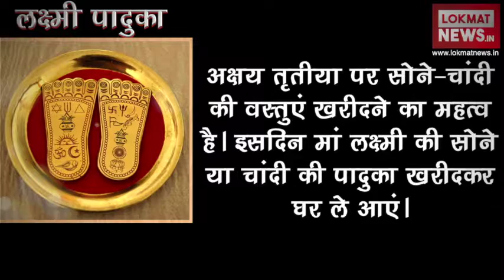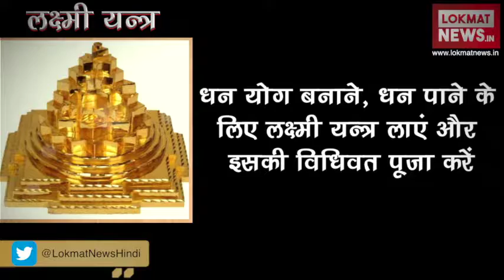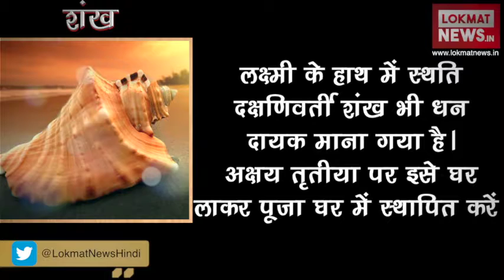Akshay Tritiya, bring home these to attain Maa Lakshmi's blessings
अक्षय तृतीया पर अक्षय पुण्य की प्राप्ति एवं माँ लक्ष्मी की कृपा पाने के लिए विशेष उपाय किए जाते हैं। इस बार 18 अप्रैल 2018 को अक्षय तृतीया है। इसदिन यदि कुछ चीजों को घर लाया जाए, तो मां लक्ष्मी की कृपा पाई जा सकती है।